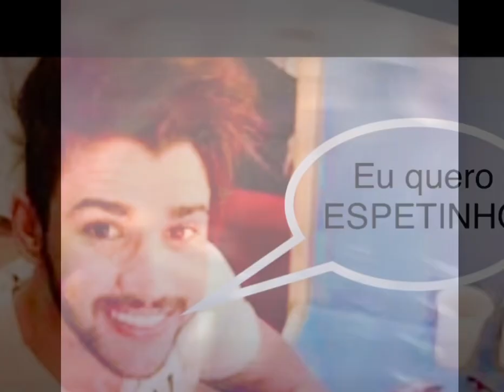Gusttavo Lima, Live Music from Brazil , New C.D.